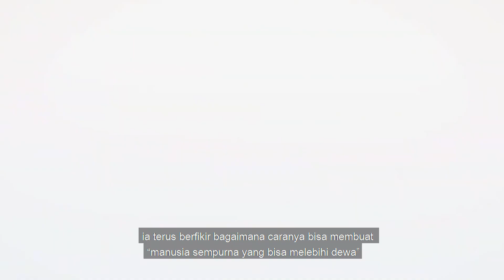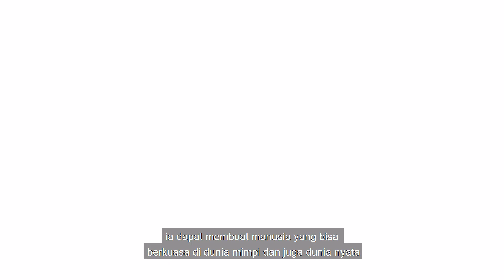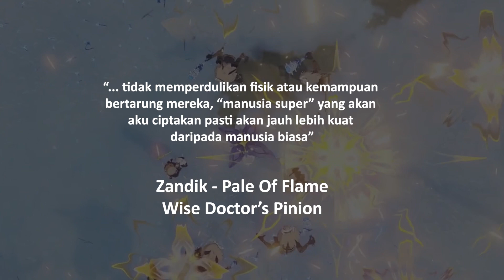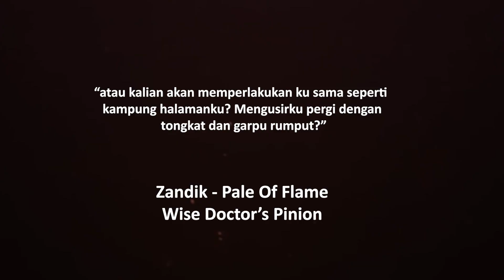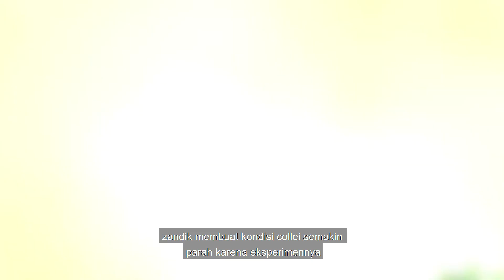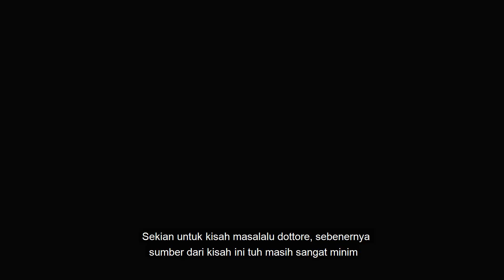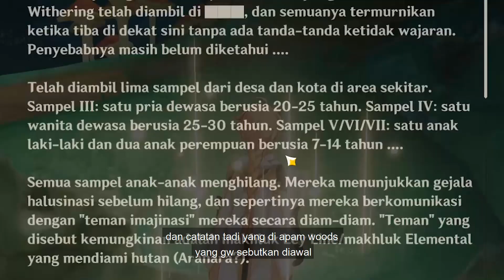KISAH MASA LALU DOTTORE | GENSHIN LORE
Support Creator